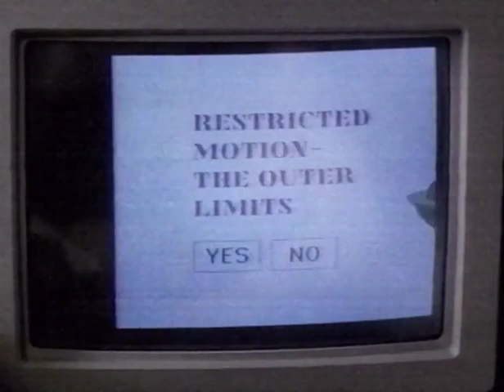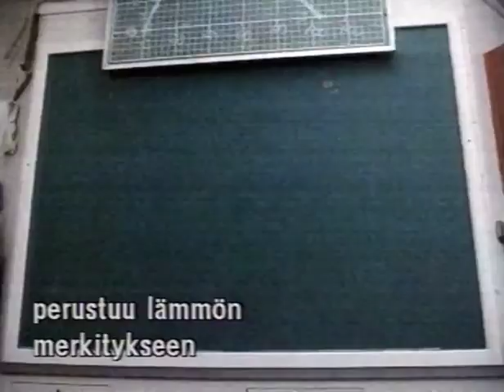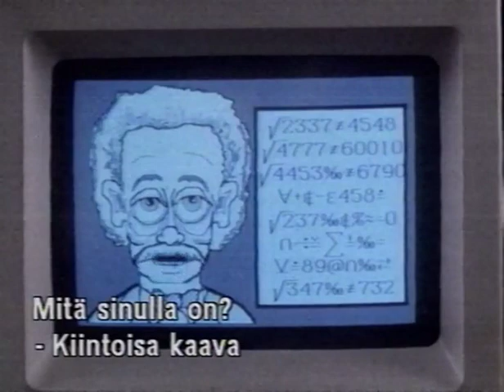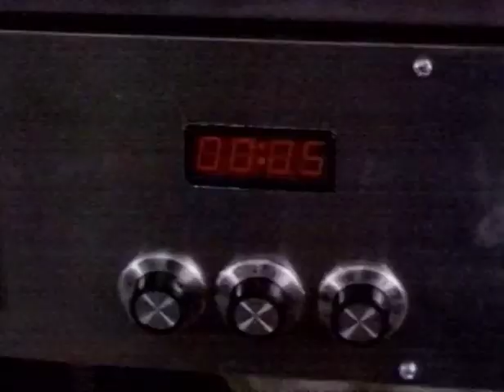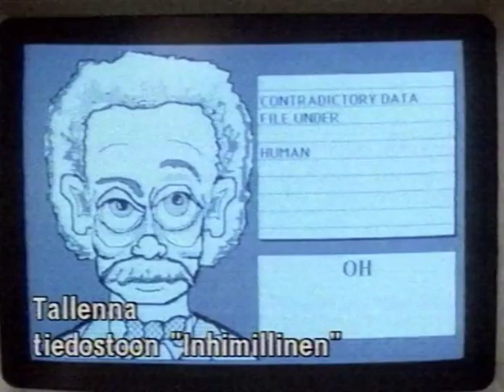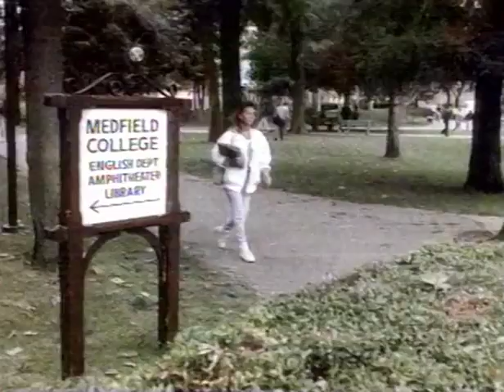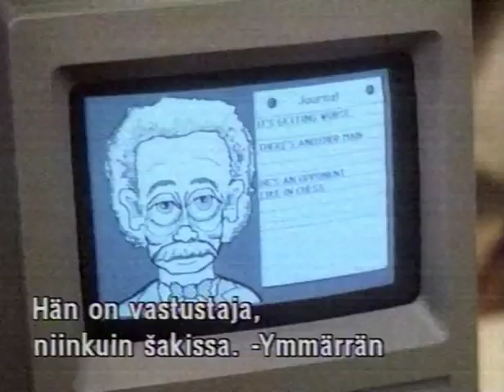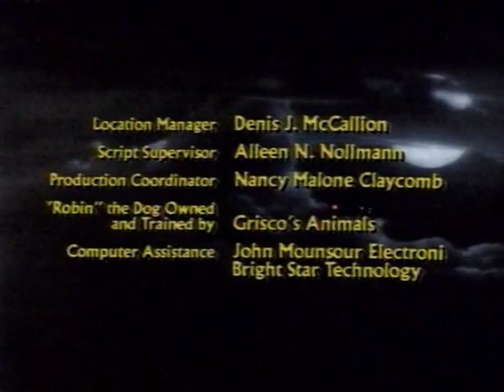THE ABSENT-MINDED PROFESSOR (1988) Starring Harry Anderson (Finnish subtitles)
Sorry about the hardcoded subs. This was the only version of this movie I could locate anywhere.